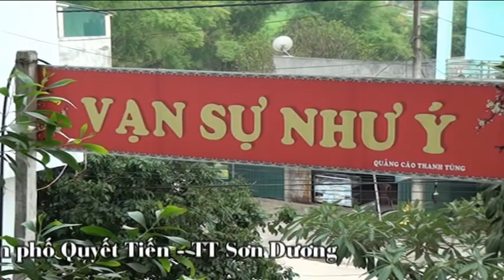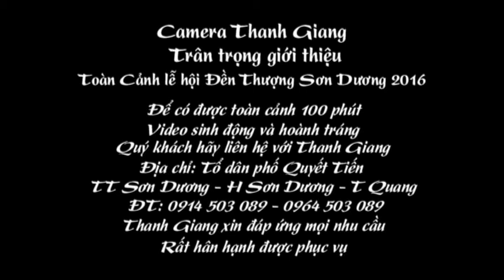Lễ hội đền thượng Sơn Dương 2016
Thanh Giang hân hạnh giới thiệu toàn cảnh lễ hội Đền Thượng Sơn Dương 2016. Để có được đầy đủ toàn cảnh 100 phút Video sinh động và hoành tráng, quý khách hãy vui lòng liên hệ với Camera Thanh Giang - Địa chỉ: Tổ dân phố Quyết Tiến - TT Sơn Dương - H Sơn Dương - T Tuyên Quang. Điện thoại 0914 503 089 hoặc 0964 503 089. Thanh Giang rất hân hạnh được phục vụ.